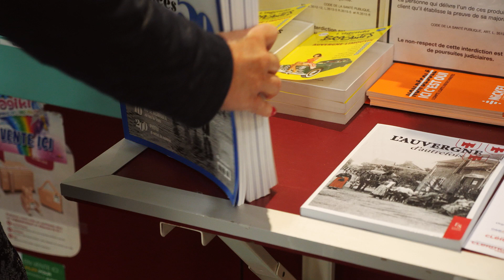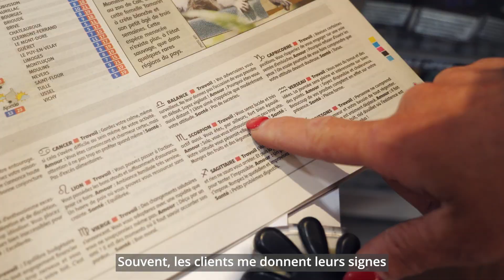Vidéos Autopromos Campagne Visages - Juin 2022 - Sylvie